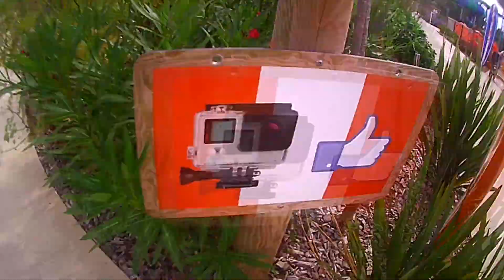Niglofan89 sort du parc: O'Gliss Park 2017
Voila ma Journée au parc aquatique O'Gliss Park qui se situe en Vendée(85).